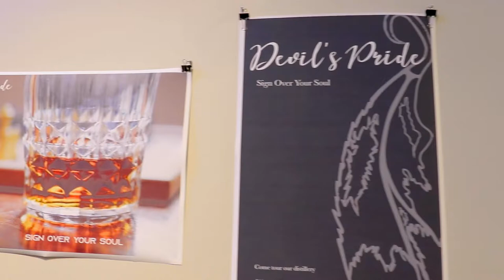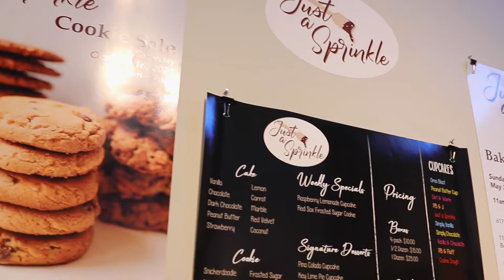Bachelor of Fine Arts Exhibition 2021 | Walk-through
Video by MWM Student Videographer Steve Wentworth UG'